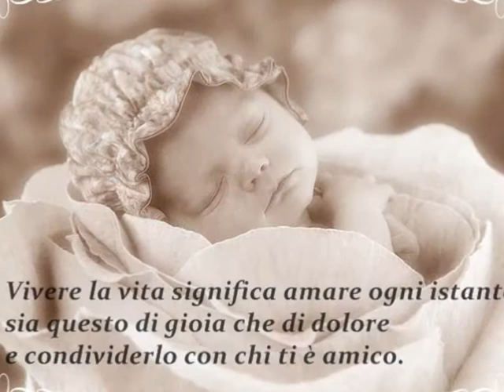alla mia sorellina mery....